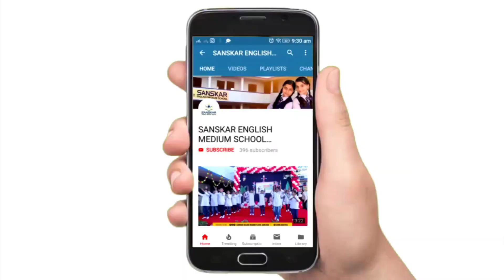Border Movie Song Dance | संदेशे आते है | SEMS Sanchore